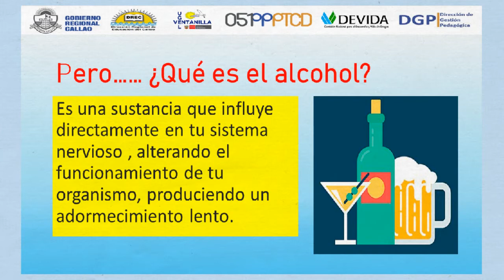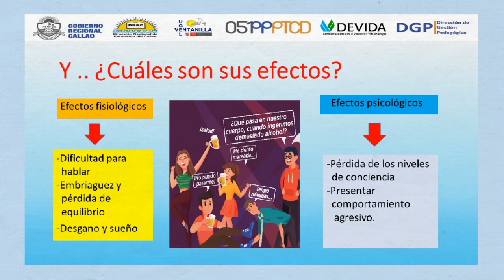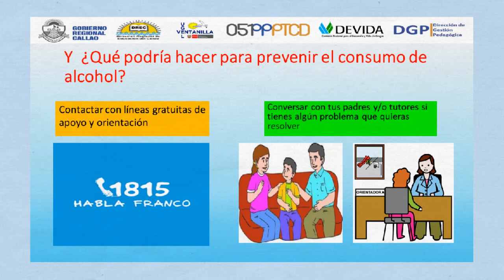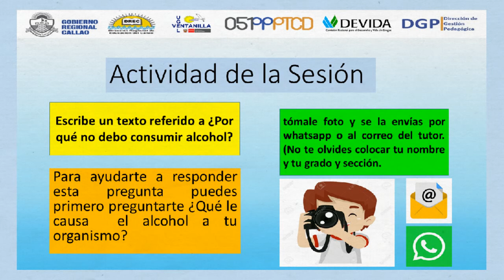TUTORIA| El alcohol droga social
DREC - DEVIDA
NIVEL SECUNDARIA